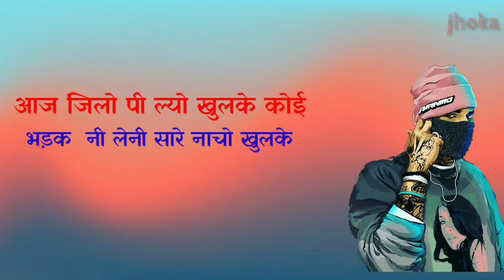Sumit gowswami new song yaar ki shadi whatsapp status